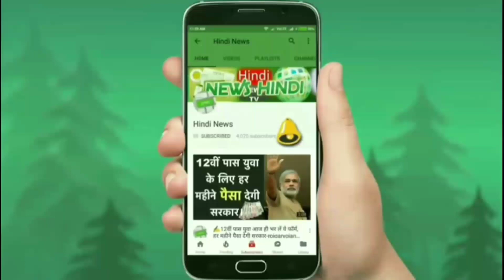ख़ुशख़बरी आम आदमी के लिए लॉन्च हुई यह सस्ती फैमिली कार !